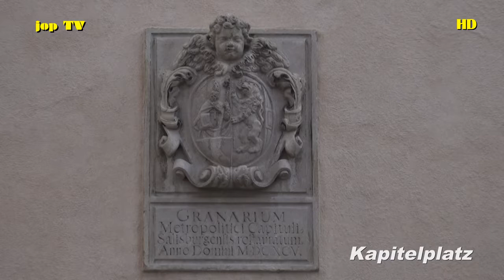Rundgang um den Kapitelplatz (Salzburg) Österreich jop TV Travel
Inhalt
Kapitelplatz